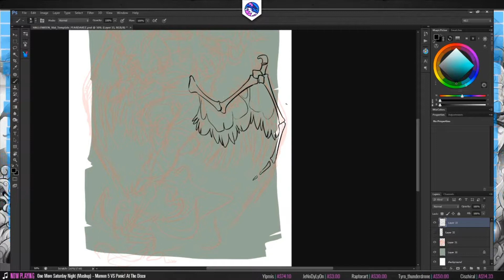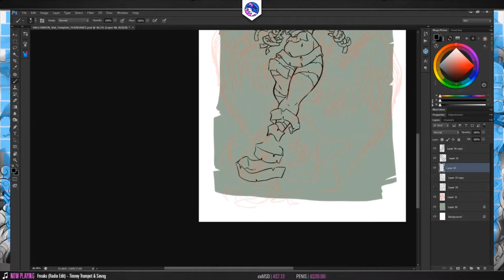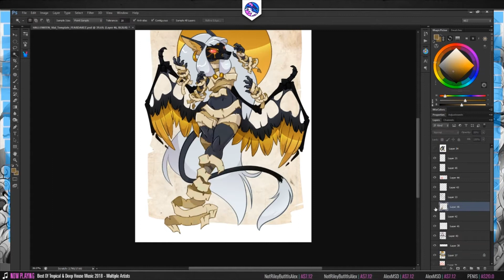SPEED DRAW | Halloween | Mummy Khiya | FEARDAKEZ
★ STREAM

★ PATRONS
-Kez💙